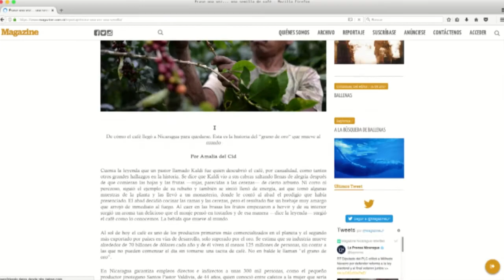Magazine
Una Revista con buenas historias.